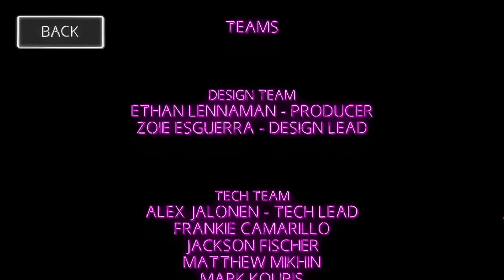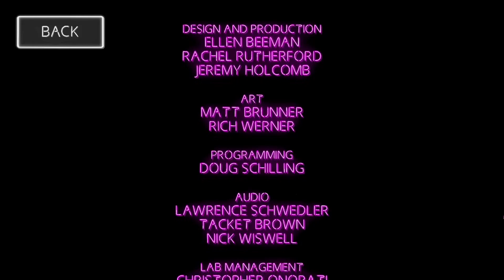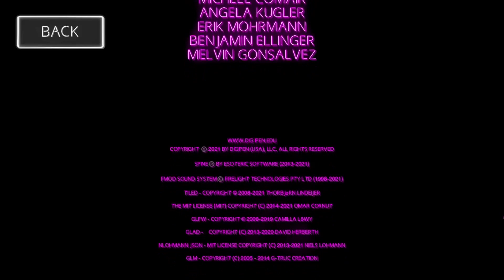Ransack Raccoon- Cute Raccoon is quite devious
Today's broadcast is featuring Ransack Raccoon:
A young raccoon named Bop is to make some money by robbing a retro, vaporware inspired mall with various store rooms and taking all the valuables that he can before using the vent to maneuver to the next store. The mall has been equipped with a security system to deter potential thieves and even though Bop isn't afraid, he must still be careful as to not be caught or it's all over.